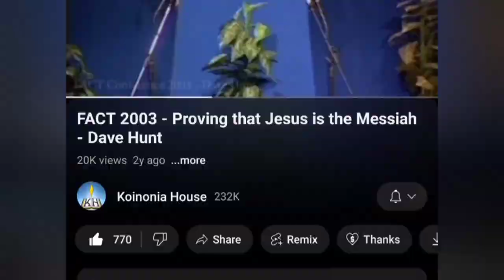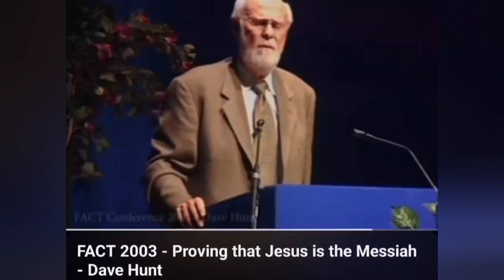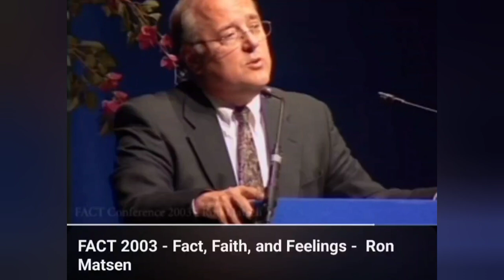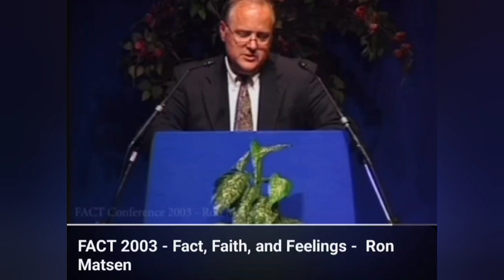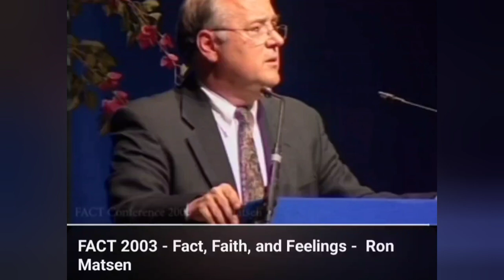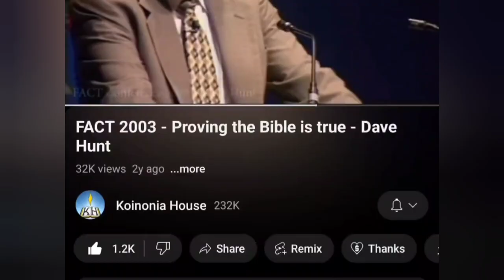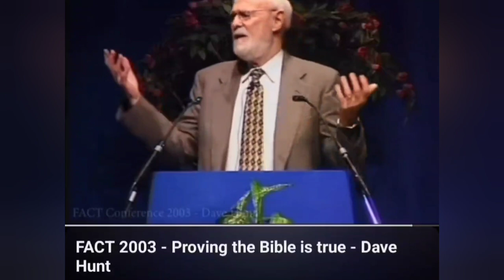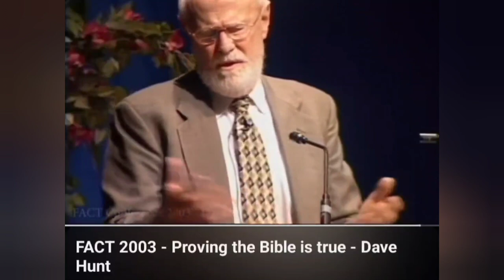Genesis 11 Study pt.28 (The Holy Bible pt.4)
Thanks for tuning in today as we dive into the Holy Bible !